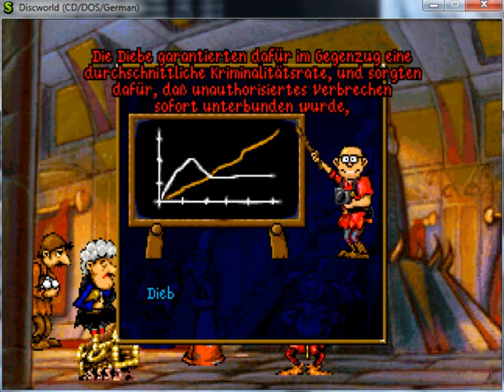Let´s Play: Discworld [Part 3]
Terry Pratchett und Discworld schon alleine die Cover sind awesome